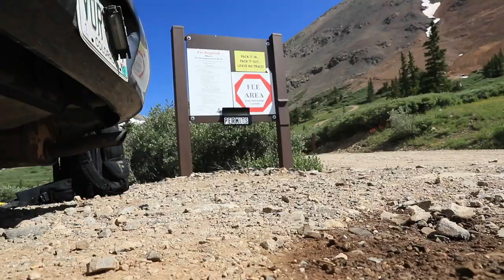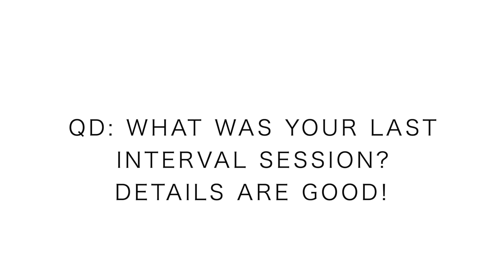Interval Work at 14,170 feet above the sea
Time to start sharpening for the Pikes Peak Ascent, at altitude. 8 x 2 minute surges with 1 min rest all above 13,900 feet. Solid day of climbing and beautiful views. Now time for bed. See you tomorrow.

• Saucony: Fastwitch 8

• Hoka: Carbon Rocket

• Skechers: Go Run 7 Hyper, Razor 3

• Altra: Paradigm 4.5, Torin 3.5, Timp 1.5

• Mizuno: Waveknit R2

🔸My Shoe Size: 7.5 men's US sizing
🔸Mailing Address:

USA

Seek Beauty
Work Hard &